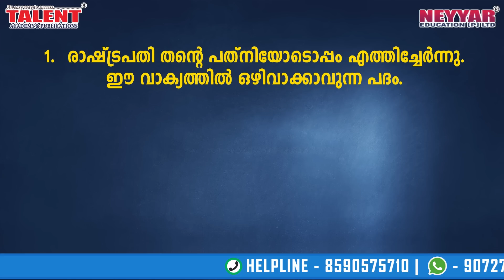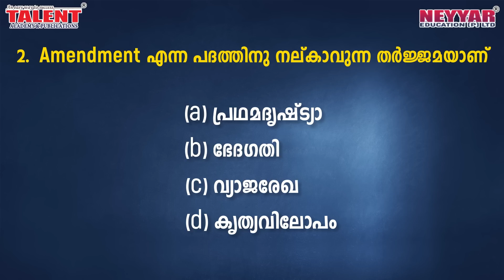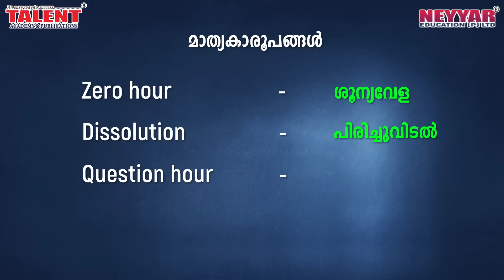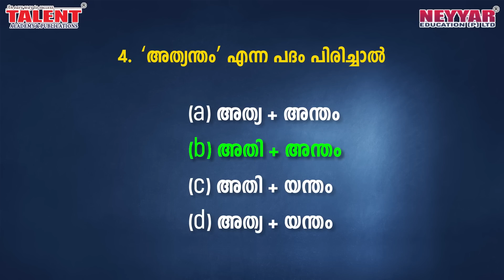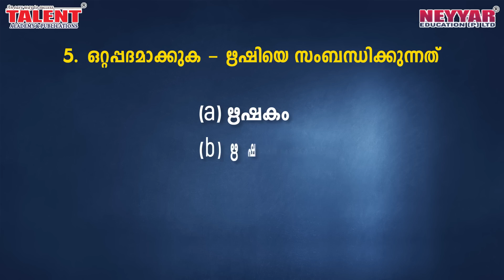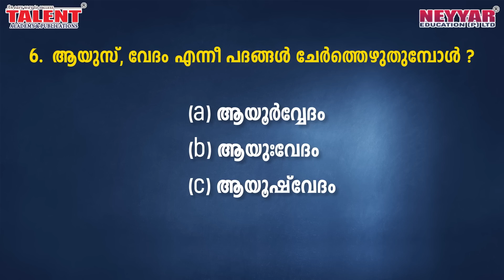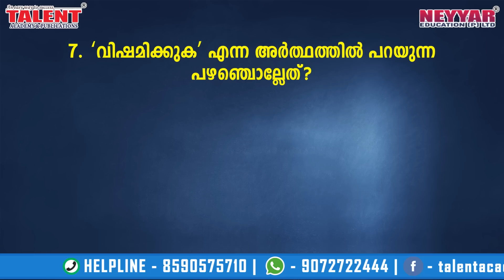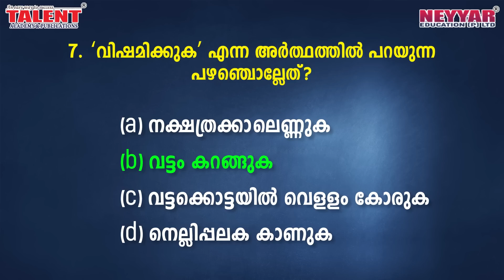❗ Most Expected Malayalam Questions for University Assistant Exam 2019 - Part 5 | Talent Academy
Most Expected Malayalam Questions for University Assistant Exam 2019 - Part 5 by Talent Academy discusses about Malayalam Questions asked in exams like Secretariat Assistant / Company Board Assistant and other degree level exams conducted by Kerala Public Service Commission.

The questions as discussed by our faculty Mr. Albin.

The video also discusses about the various model questions from Malayalam which can be expected in the upcoming University Assistant Exam.